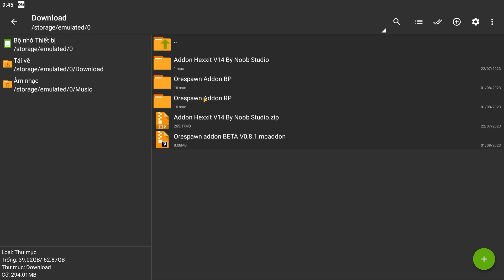Cách Cài Addon Crazy Craft V1 Có Thế Giới Kiến Và Mozilla Cực Giống Pc Cho Minecraft Pe 1.20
🔭 mình là 1 youtuber mới mong mọi người ủng hộ

Cre:Addon By Lukinhas013,DinoDave and _Iago_
Models:Jellal,OLevy,Rodrigorya,DinoDave and Lukinhas013
Sounds and Textures:Richard Clark
Copyright:Richard Clark
Contributors:Berg210,GamePlayer5113 and FireRed(TioKaneki)
Channel:Lukinhas013

- Chip: i3 10105F
- Ram:16gb
- Card:1060 3gb

📱Cấu hình điện thoại
- Name phone: Google Pixel 2XL
- Ram: 4Gb
- Rom: 64Gb
- Chip Snapdragon 835 2,46Ghz
- 8 nhân
- Android 11
- Ngày sản xuất: 05/10/2020

🎥Du Recorder
🔭 mục tiêu :
1000 sub ✔️
5000 sub ✔️
10.000 sub✔️
15.000 sub ✔️
20.000 sub ✔️
50.000 sub 🚫
100.000 sub 🚫

➜THANKS 😍
✅Nếu các bạn thích những video của mình về Minecraft thì đừng quên để lại 1 Like và 1 Đăng Ký nha ^^ !!
© Bản quyền thuộc về Noob Gamer
© Copyright by Noob Gamer !!! Do not Reup
• Video edit by Noob Gamer